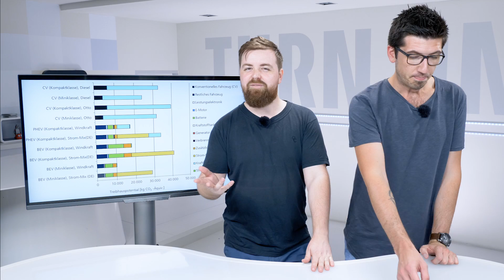Alles wird elektrisch // E-Mobility Spezial - TURN ON News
TURN ON News #134. Das Thema heute: E-Mobilität. Von vielen Seiten hört man, dass den elektrischen Fahrzeugen die Zukunft gehört. Grund genug uns diesem Thema zu nähern, im Rahmen eines News-Spezial.

Quellen:
E-Roller in Großstädten auf dem Vormarsch

Gedreht mit der Panasonic GH5.